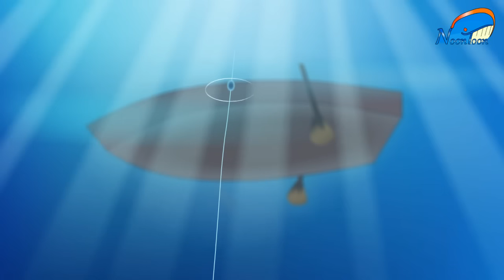السمكة الصغيرة نون تون غناء دلال دكاك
السمكة الصغيرة  اغنية للاطفال
غناء دلال دكاك

السمكة الصغيرة تسبح في البحيرة تتمايل في الماء بسرور وهناء
والسنارة ممدودة وعلى خيطها دودة. قالت الدودة :
ياسمكة فلتسمعي اياك ان تأكلي
فوقك الصياد في القارب يصطاد
والصياد ياحلوة ملئ السمك دلوه
السمكة فزعت خافت مما سمعت
وعلى الفور هربت سبحت سبح سبحت

شكرا لاشتراككم بالقناة